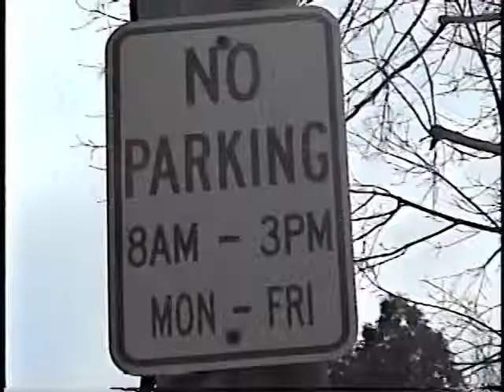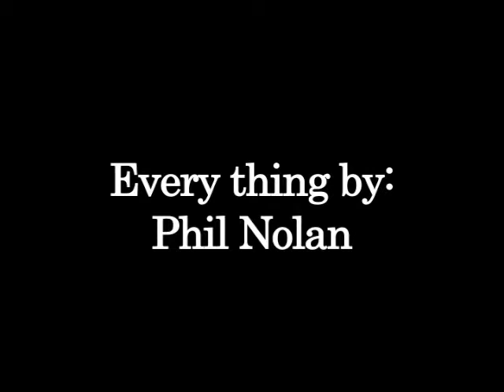The Average Day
Phil Nolan

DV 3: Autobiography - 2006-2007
CHS Films